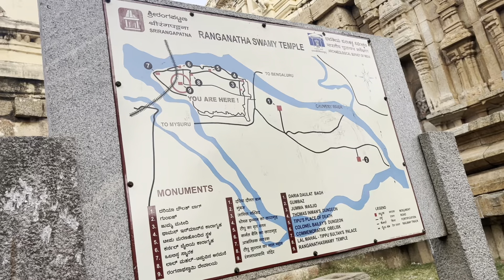SOUTH INDIA TOUR DAY 1…Hamara safar shuru…❤️🚙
OUTH INDIA TOUR DAY 1…Hamara safar shuru…❤️🚙